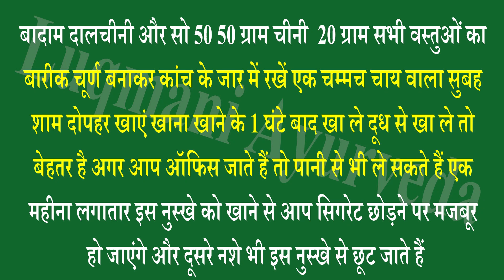How to quit smoking cigarettes || smoking no | सिगरेट की लत से मुक्ति पाने के घरेलू उपाय [Hindi/Urdu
Welcome. दोस्तों आपका इस चैनल पर आने का बहुत बहुत शुक्रिया आप इस चैनल पर 101 % भरोसा कर सकते हैं | Thank you very much for coming on this channel, you can trust 101% on this channel. इसलिए कि मैं खुद एक वैध और हकीम हूँ और मेरे पास 26 सालों का एक लम्बा और विशवासनिय तजुर्बा है इस बीच मैंने लाखों मरीजों का इलाज किया है। दोस्तों आजकल सोशल मीडिया पर आयुर्वेदिक और यूनानी चिकित्सा के साथ अक्सर लोग खेल कर रहे हैं | Friends, nowadays people are playing with Ayurvedic and Unani medicine on social media, due to which you are not getting prescriptions in the right condition. मेरा एक ही मकसद है कि मैं एलोपैथिक दवाओं से आपकी जान छुडा दूं और आपकी सेवा में आयुर्वेद व यूनानीहर्बल के नुस्खे सही हालत में पेश करता रहूं ताकि आप हमेशा तंदुरुस्त रहें | You are always healthy। और मेरी आपके लिए यही दुआ हैकि | आपकी जिंदगी हो हजार साल।

बादाम दालचीनी और सो 50 50 ग्राम चीनी  20 ग्राम सभी वस्तुओं का
बारीक चूर्ण बनाकर कांच के जार में रखें एक चम्मच चाय वाला सुबह
शाम दोपहर खाएं खाना खाने के 1 घंटे बाद खा ले दूध से खा ले तो
बेहतर है अगर आप ऑफिस जाते हैं तो पानी से भी ले सकते हैं एक
महीना लगातार इस नुस्खे को खाने से आप सिगरेट छोड़ने पर मजबूर
हो जाएंगे और दूसरे नशे भी इस नुस्खे से छूट जाते हैं|

 how to quit smoking and drinking at the same time